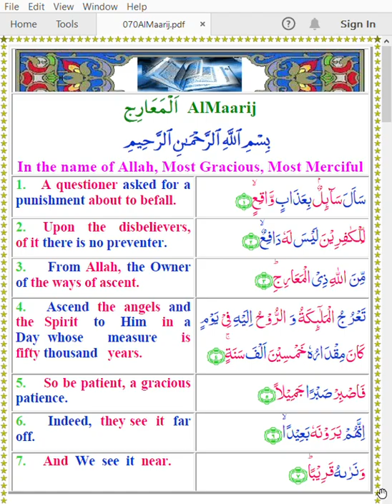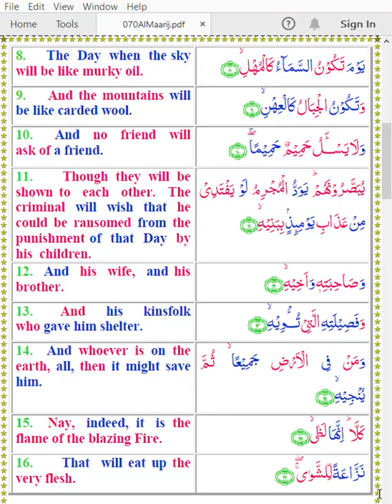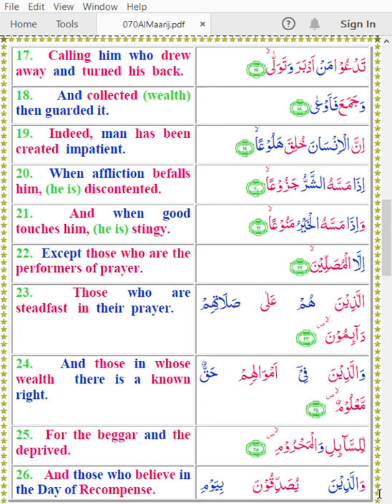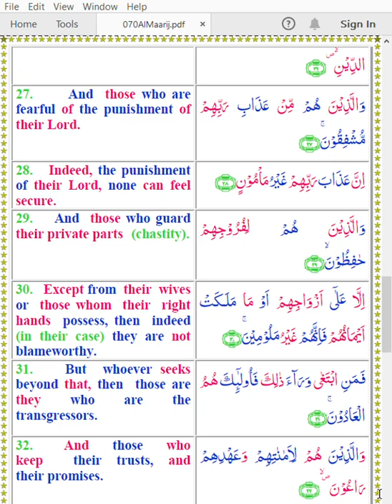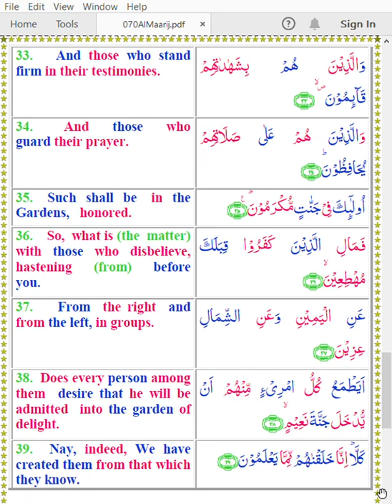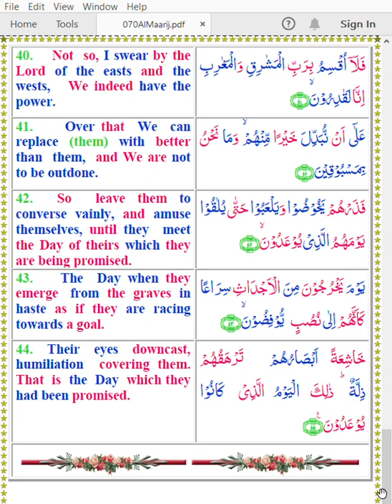Quran 070 AlMaarij Color Arabic English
Hafiz Khan
Mishary Alafasy
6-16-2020